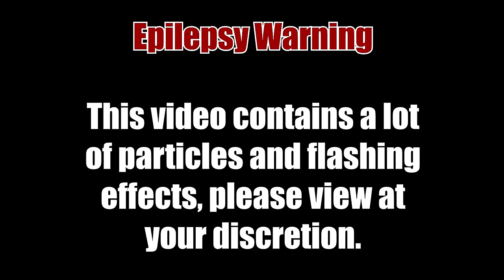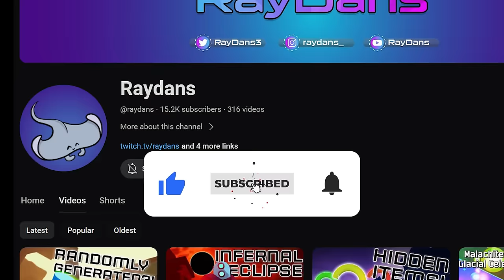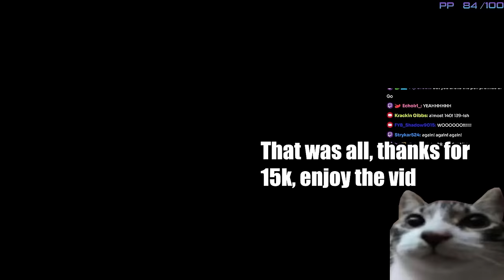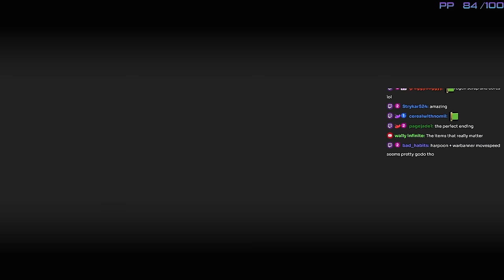15K Sub Special! Multiplying Every Item by 15,000! | Risk of Rain 2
Qumu - Terraria Underground Theme Remix
Vampire Survivors OST - Song of Mana
Vampire Survivors OST - Gatti Amari
Vampire Survivors OST - No Mortals Allowed
Lonely Rolling Star - Katamari Damancy Remix
Qumu - Super Mario Galaxy Gusty Garden Galaxy Remix